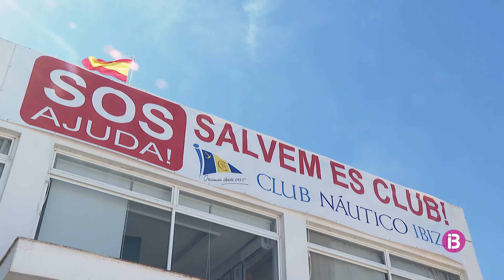Preocupació entre els socis del Club Nàutic d'Eivissa per la possibilitat que la gestió re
Defensen el caire social de la seva gestió en el moment en que Autoritat Portuària valora les dues ofertes presentades al concurs per a la nova concessió